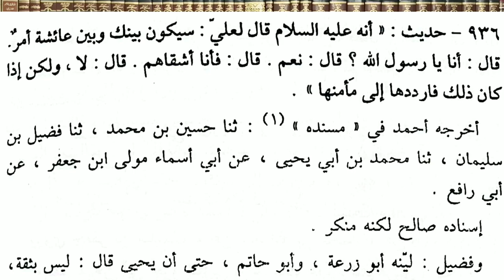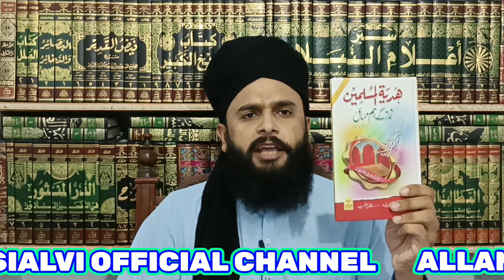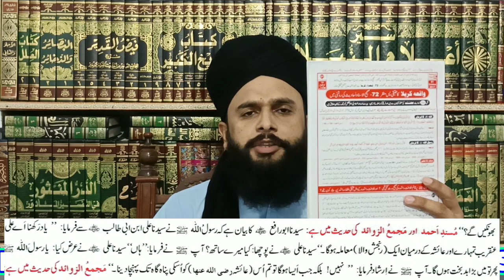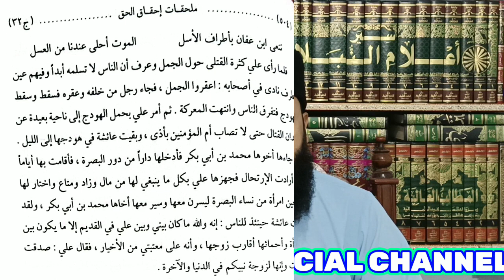hazrat ayesha siddiqa(r.a) par tohmat | reply to Mirza Muhammad Ali by Allama Ramzan Qamar Razvi